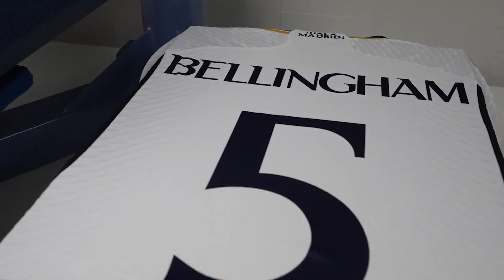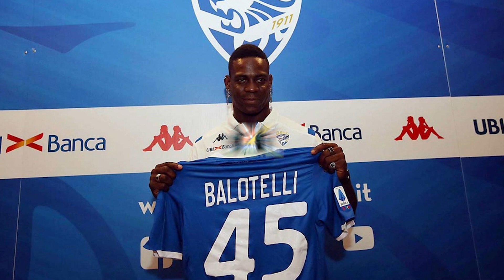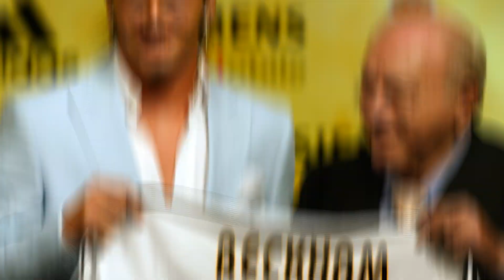How Football Players Got Their Jersey Number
These football jersey numbers aren’t random.. There’s hidden meanings and stories behind them..